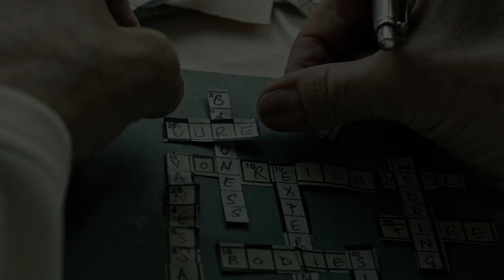A Cure for Wellness Trailer 2016